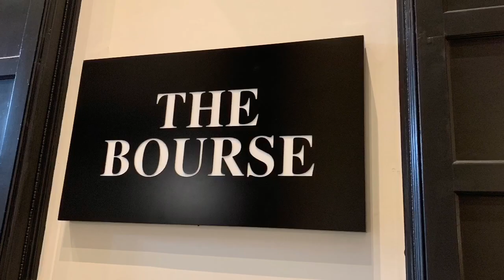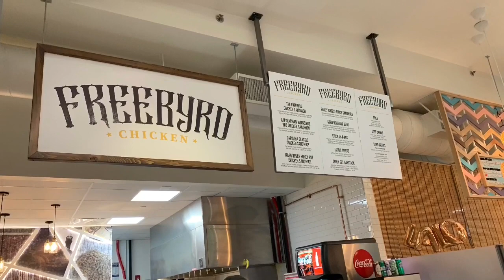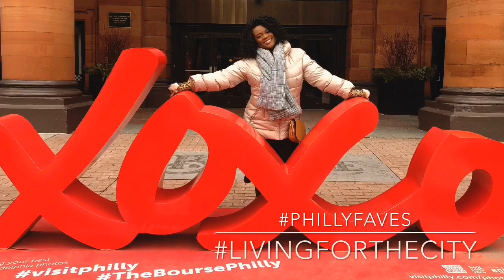BIGGEST Food Court | The Bourse Food Review - Part II | Taste Test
Welcome back! We are back for part two of The Bourse, the best food court in downtown Center City. The Bourse is filled with a collection of the best restaurants in Philadelphia, capturing the taste and style of every neighborhood across the city. I am with fellow YouTubers, Makayla & Mommy, and we are all so excited because it is our first time here today so we will try food court items from each of these vendors. I ate too much sugar! Do your best and try not to eat with us, as we taste test all of these good eats The Bourse has to offer. It’s people vs food in this food review of our incredible city of brotherly love, Philadelphia!